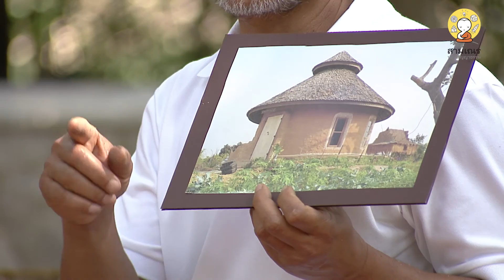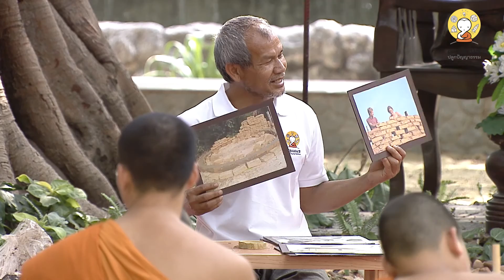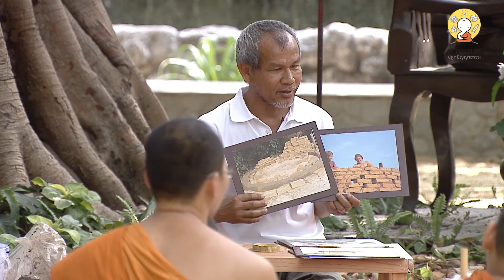สนุกคิด สนิทธรรม ตอน เมล็ดพันธุ์แห่งธรรม โดยคุณโจน จันได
เนื่องในวันพืชมงคล ซึ่งเป็นวันที่เพื่อแสดงความเคารพต่อพืชพันธุ์ธัญญาหาร โดยในชีวิตของเรา จะมีแม่ในชีวิต ได้แก่

1) แม่ที่คลอดเรามา คอยเลี้ยงดู
2) แม่ธรณี - ต้องอุ้มเราตลอด เพราะยืนในอ้อมกอดตลอดเวลา
3) แม่คงคา  - อยู่ในร่างกายต้องดื่มน้ำตลอดเวลา
4) แม่โพสพ - ให้อาหารกินเนื้อตลอดเวลา เพราะเราต้องกินอาหาร ซึ่งเป็นเทวดาที่สงสารมนุษย์ จึงขอพระพรหมลงมาช่วย
โดยเหาะลงมาจากสวรรค์และระเบิดตนเองเป็นข้าวตกในที่ต่าง ๆ ทั่วโลก จึงมีวันแสดงความกตัญญูขอบคุณท่าน

แต่ในปัจจุบันมนุษย์กลับไม่ได้ดูแลแม่ได้ดี เช่น ทิ้งขยะตามลำน้ำ ทำให้น้ำไม่สะอาดดื่มได้เหมือนดังเดิม หรือทำร้ายพื้นดิน จนทำให้ดินต้องเสียหาย หรือทำร้ายไม่ดูแลเมล็ดพันธุ์อาหาร

-- ช่วงต่อมา สามเณรได้ทำความรู้จักเมล็ดพันธุ์พืชมากมาย พร้อมเกร็ดน่ารู้ดี ๆ ดังเช่นเมล็ดผักขม ซึ่งเป็นเมล็ดที่เล็กมาก แต่มีโปรตีนสูง

-- ในช่วงท้าย สามเณรได้ฝึกการปั้นดินที่มีเมล็ดพันธุ์พืชเพื่อใช้นำไปยิงหนังสติ๊ก เพื่อใช้ปลูกในป่าลึก

© ทรูปลูกปัญญา